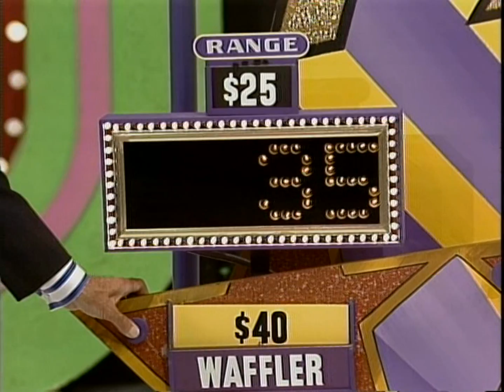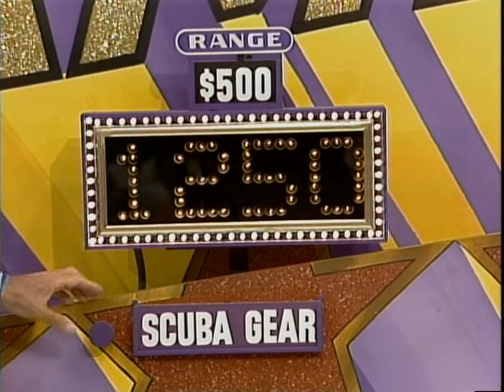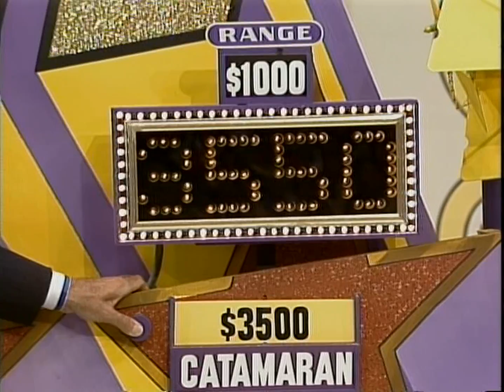Price is Right Walk of Fame